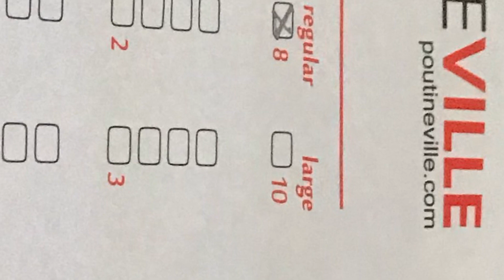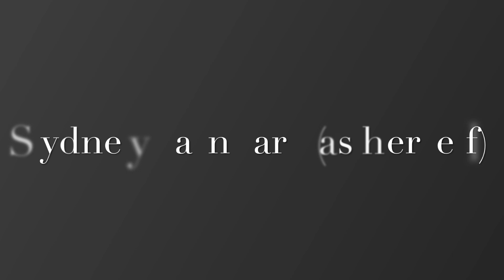Mason Explores Montreal Quebec